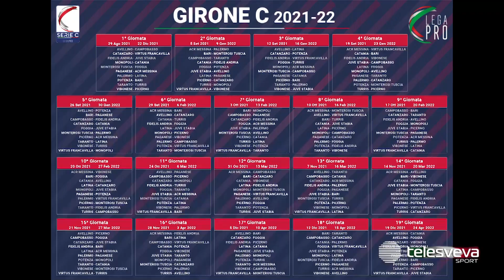SERIE C | Bari, il campionato parte da Potenza: Mignani lavora sull'intesa Cheddira-Antenucci